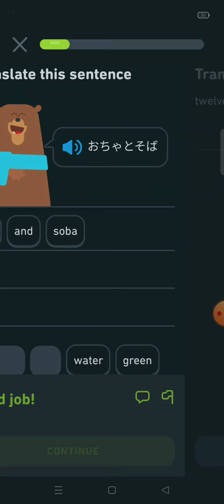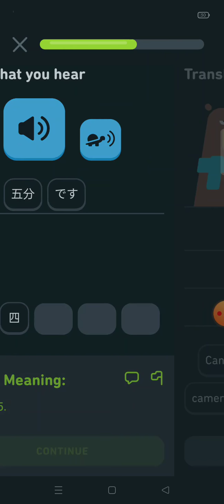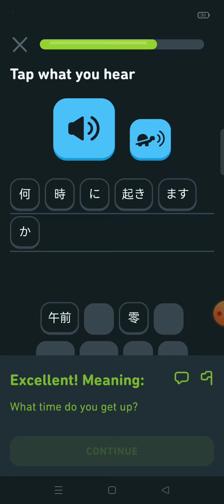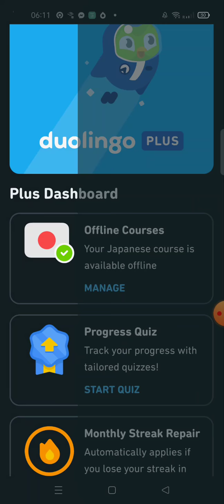Testing my Japanese with Duolingo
Testing my progress in Japanese with Duolingo